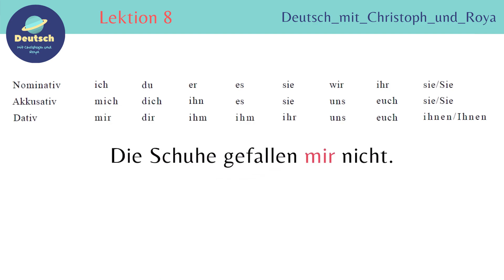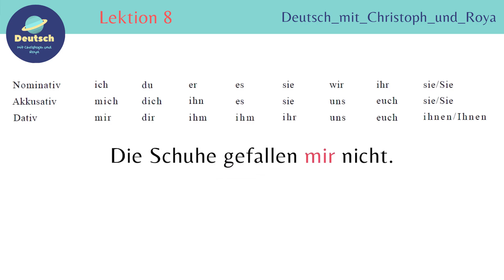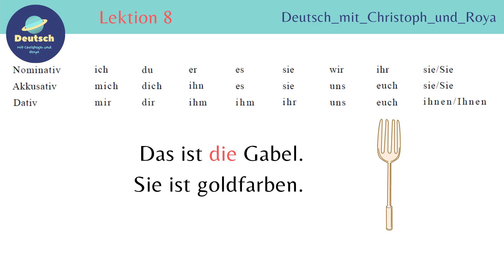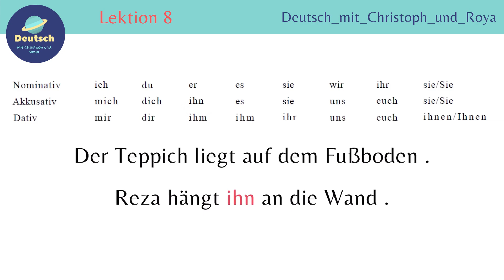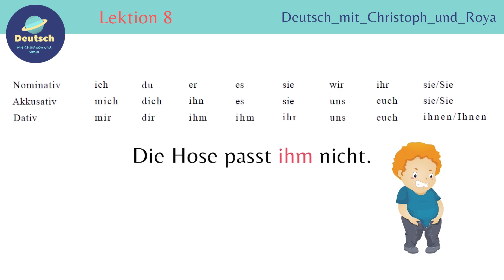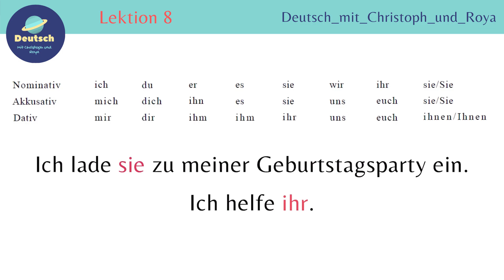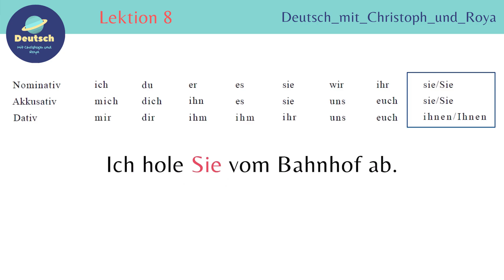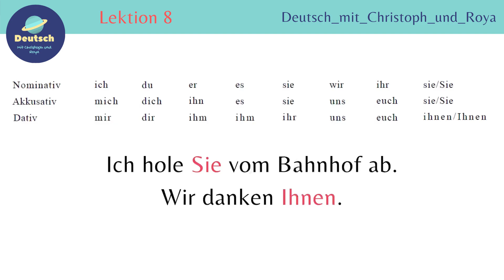آموزش گرامر زبان آلمانی به زبان ساده ، درس 42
سلام دوستان، در این ویدیو آموزش گرامر زبان آلمانی به زبان ساده ضمایر شخصی در سه حالت نومیناتیو، اکوزاتیو و داتیو با مثال توضیح دادم.
برای دیدن درس های قبلی روی لینک زیر بزنید

لطفا بزنید و ویدیو های آموزشی هر هفته ما را دنبال کنید‌
آدرس شبکه های اجتماعی ما 👇
لینک اینستاگرام 👇